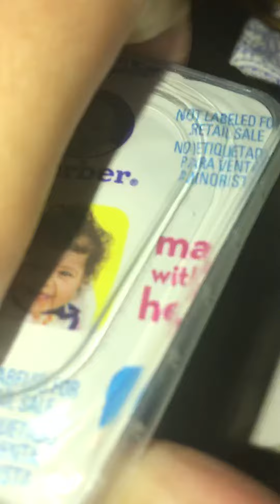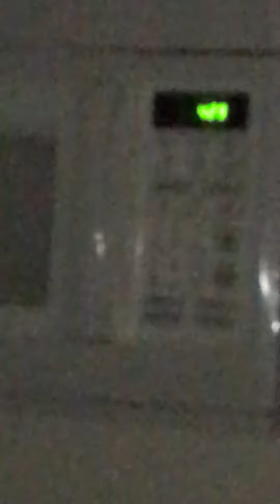It’s 4:20 in the morning what is my life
I wanted baby food at 420 so I got some